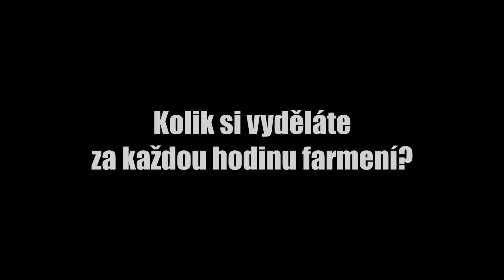Nejvíce BROKEN farma z War Within! [Cz/Sk]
V téhle farmě vyděláte nejen přes 50 000 goldů, ale taky okolo 600 valorstonů a resonance krystalů.

Chcete mě podpořit? Tak neváhejte a přidejte se do naší Youtube komunity pro spoustu výhod!